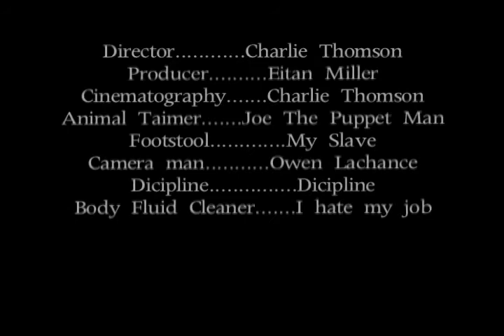Ping Pong War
Cuponk Goes Crazy.
The song is Python and the credits is you aint seen nothin yet